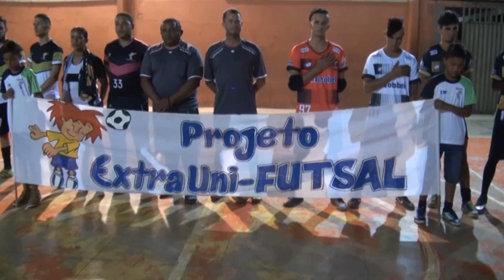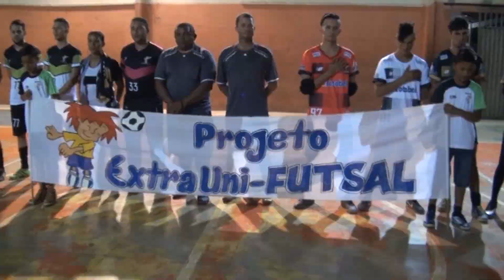FINAL DO CAMPEONATO DE FUTSAL MASCULINO DE ABEL FIGUEIREDO 2018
Abel Figueiredo PA, Brasil